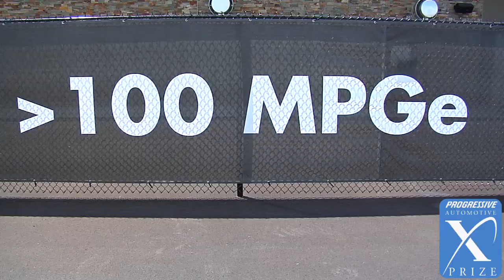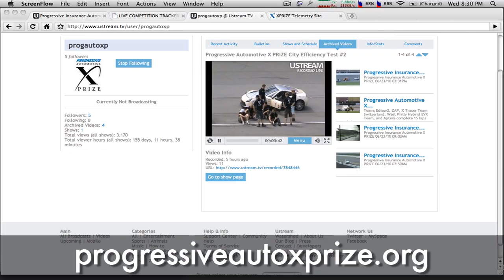The ZAP Team: Electric 3-Wheel Vehicle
Damien Somerset talks with Alex Campbell from the ZAP team about their three-wheel electric vehicle and consumers that might want to buy them.

VIDEO HOST
Damien Somerset is a video blogger, environmentalist, and efficient vehicle enthusiast.  Damien is very active in both online media and environmental advocacy, and hopes to use both to help reshape the face of modern environmentalism.

GET INVOLVED!

ABOUT THE PROGRESSIVE AUTOMOTIVE X PRIZE

$10 million in prizes will be awarded in September 2010 to the teams that win a rigorous stage competition for clean, production-capable vehicles that exceed 100 MPG energy equivalent (MPGe). We are proud to announce that the on-track Competition Phase will be hosted at Michigan International Speedway.